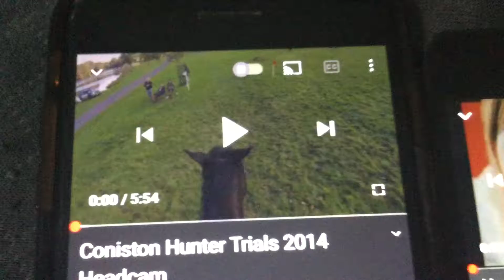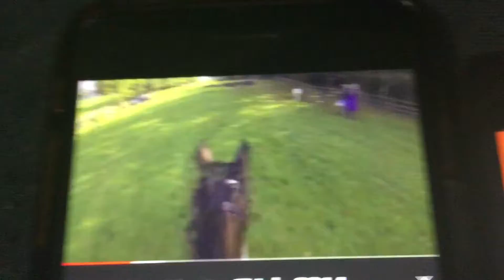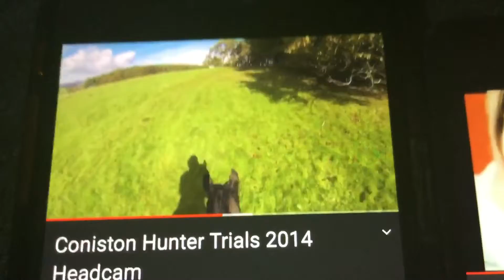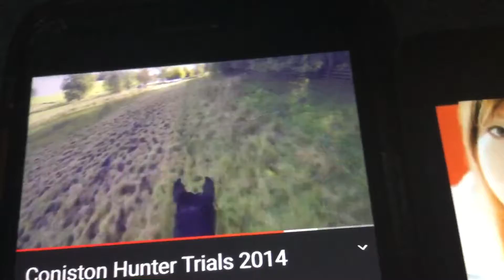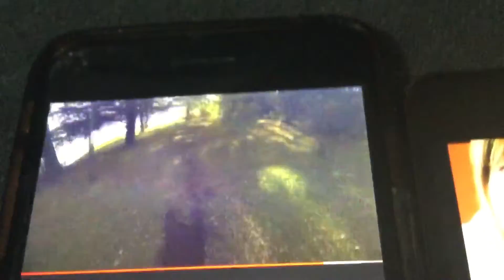Horse ride Trails